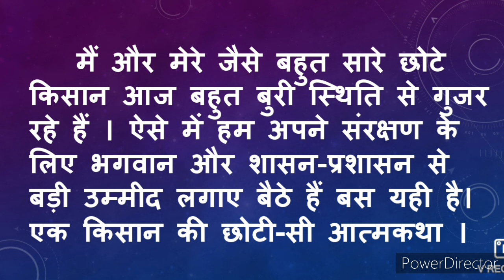किसान की आत्मकथा हिंदी निबंध | kisan ki atmakatha hindi nibandh